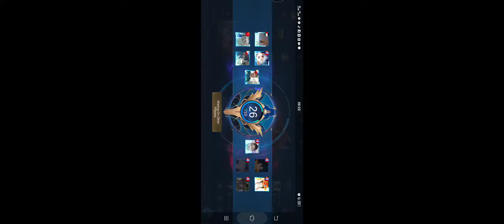layla got savage on nana game play mobile legends✓